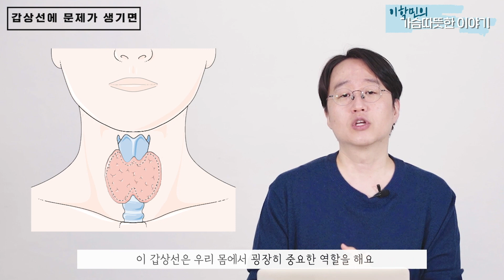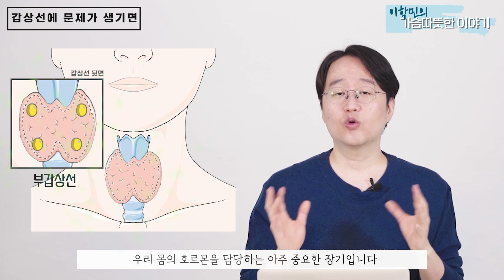갑상선에 문제가 생기면 몸이 보내는 신호 (feat.유방암과 갑상선암의 연관성)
갑상선기능에 문제가 있으면 피검사를 통해서
갑상선기능저하증인지,갑상선항진증인지를 알수있고요,
갑상선에 혹이 있는지 암이 있는지는 갑상선초음파검사를 통해서
이번 영상부터는  갑상선,갑상선암에 대해 자세히 알려드리고자 합니다.